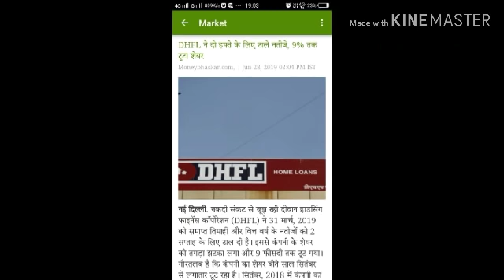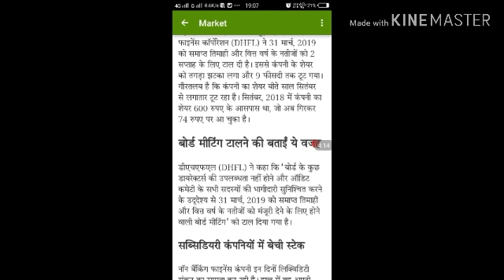DHFL बडी खबर big breaking news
DHFL बहुत बड़ी खबर big news share market holding portfolio tips best holding portfolio tips best intraday trading tips DHFL latest news DHFL latest update ss market news